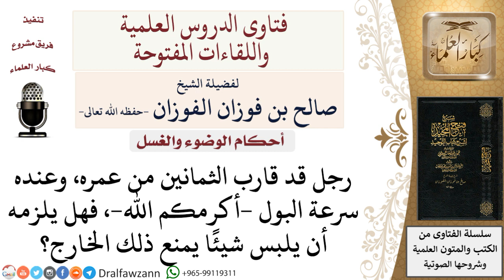هل يلزم المصاب بسلس البول أن يلبس شيئًا أثناء الصلاة؟ لمعالي الشيخ صالح الفوزان